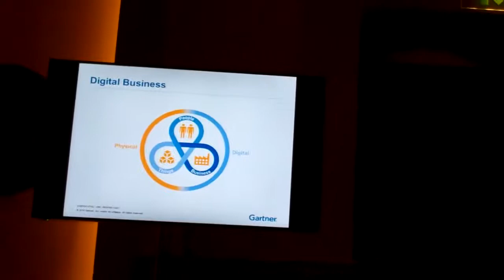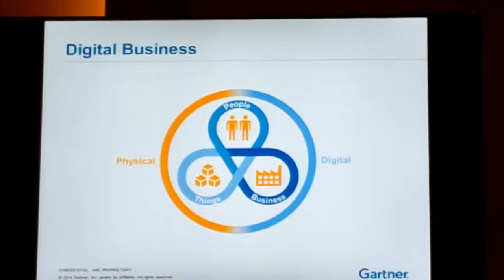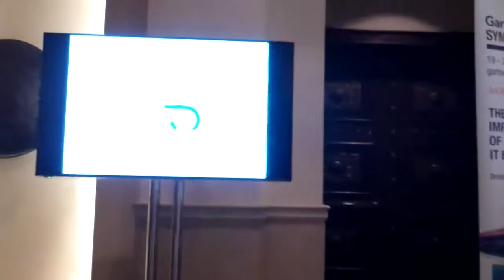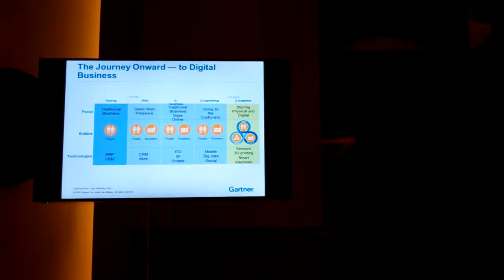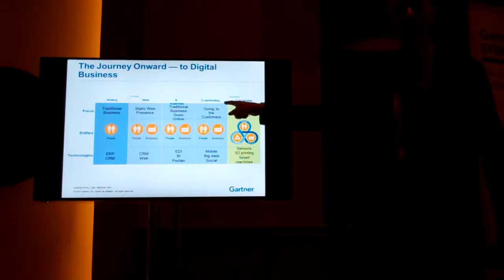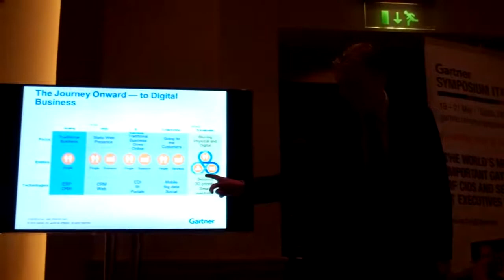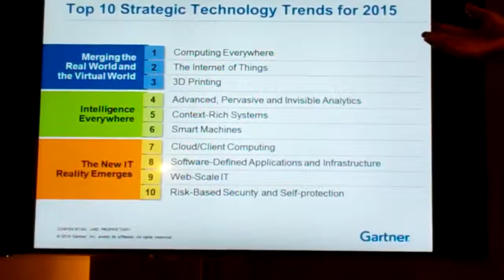Peter Sondergaard discusses digital transformation, regional impact at Gartner Symposium Dubai 2015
The new digital transformation is blending people, business and physical objects and is creating companies similar to Amazon and Google that we do not know about today. Some of the new companies being created will come from traditional industrial areas and are building and connecting platforms far larger than what it used to be in the past. Exponential physical objects are generating data on such platforms, leading to the statement - data is the new oil of the 21st century. While Google may have a digital business, what differentiates Google is its algorithms that allow them to present the enormous amount of data that Google captures. The value of Google is really defined around the algorithm, stressed Sondergaard.

As digital businesses are created and grow around the globe, the value of every company will finally be defined by its algorithm, its artificial intelligence software code, its augmented decision capabilities, and APIs in software. This is what will define corporate value for the next 15 years. Big data is dumb if you cannot do anything with the data, no matter how big the data is. The differentiation of big data is in its algorithm.

Previously digital marketing used software and algorithms to analyse data making it of strategic value. Now the same is happening in human resources, sales, logistics, and finance. Every business function is becoming a technology start up. The fact that we are adding things to this is really what digital business is all about, even if the business is an information centric business. Businesses are being driven by a need to analyse data, the requirement of a tool to analyse data, the requirement of availability of data, and they can find this from a cloud provider. Businesses are not being driven away from IT because they do not want to use IT, but because of their starting point, and this is the differentiating point. There is now an explosion of human resource software solutions based in the cloud that rival what most companies in the GCC have as established human resource systems from Oracle and SAP. This will also happen everywhere else.

During a briefing session at Gartner Symposium ITXpo 2015, held in Dubai in the month of May, Peter Sondergaard, Global Head of Research, Gartner discussed the process of digital transformation and the impact on the regional ICT industry. Sondergaard elaborated on the definition of digital transformation for businesses, the importance of algorithms for business, the bimodal nature of the IT organisation and the IT industry, the changing nature of skills sets into 2020, the need for localisation of software and services capability, and the fastest growing segments of the regional IT industry.